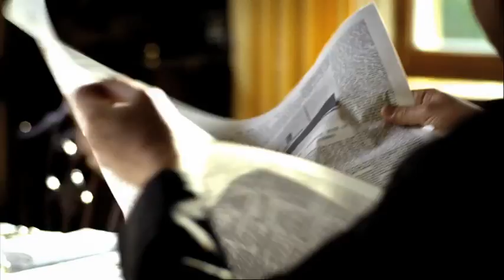Downton Abbey - Season 1 launch - Ke$a "Blow"